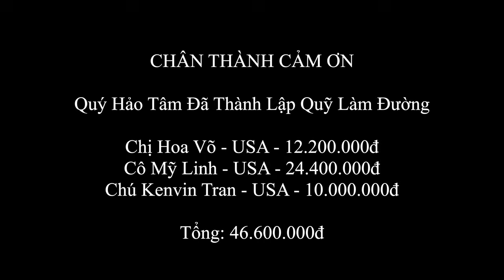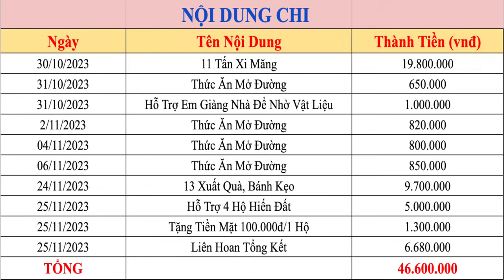#11 Tập Cuối VỠ OÀ CẢM XÚC Liên Hoan Tổng Kết Đường Vui Như Tết